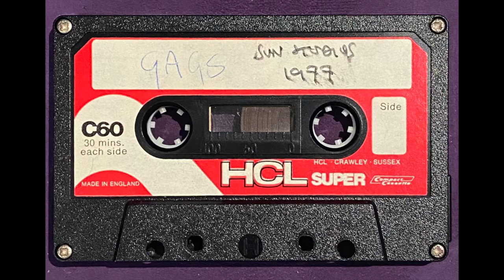GAGS - Band demo tape from Sun Studios, Manchester, 1977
It’s a little-known fact that Gags - recorded one of their first demo tapes at Sun Studios (unfortunately, not the one in Memphis, Tennessee, but a rather less salubrious set-up in central Manchester).

The year was 1977, and the four-piece were hoping to knock on a few record label doors with the finished result.

All five tracks here are self-penned by band members and featured heavily in live shows around this time.

Three of these songs made it on to Gags’ self-produced LP, Death In Buzzards’ Gulch, a year later.

Band members featured on this recording are: Brendan Gore (piano, vocals, harp), Gerry McLaughlin (guitar, vocals), John Kelly (bass) and Bernie Nuttall (drums).

Approx. Time Track
0.00   Keep On Moving
5.00   Moneymakers
11.12   Easy Lay
14.21   Come Back
17.35   It Doesn’t Matter Anyway